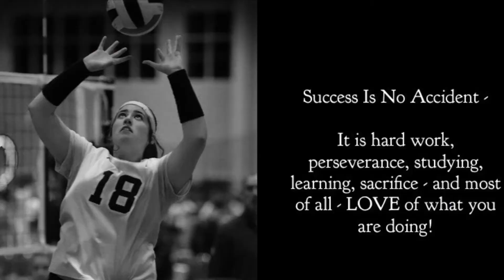Chloe Britton #18 - Highlights Branson July 2020